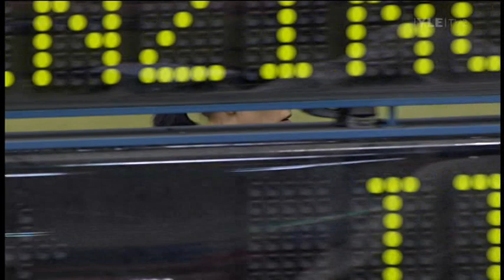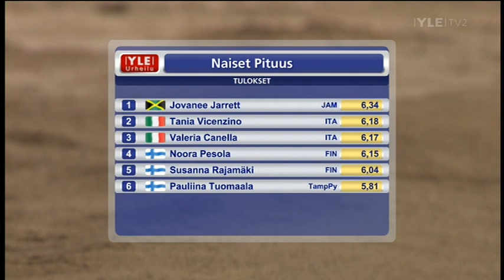Tähtien kisat Tampere I Suomi-Italia maaottelu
TULOKSET: TÄHTIEN KISAT TAMPERE 7.2.2009
Miehet
M 60 m
4 Jacques Riparelli ITA 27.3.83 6,74    uk
6 Jari Suikka LappUM 2.7.81 6,91
7 Le Roux van Tonder RSA 4.4.88 6,91  PB  uk
8 Hannu Ali-Huokuna ViipU 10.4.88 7,00
2. juoksu
1 Roberto Donati ITA 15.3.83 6,66    uk
2 Emanuele di Gregorio ITA 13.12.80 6,69    uk
3 Jacques Riparelli ITA 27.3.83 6,73  PB  uk
4 Ilari Porkka HKV 9.5.83 7,12
5 Henry Huusko PyhäsU 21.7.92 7,22
M 100 m
1 Joni Rautanen HollU 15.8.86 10,42
2 Le Roux van Tonder RSA 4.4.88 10,68  PB  uk
M 400 m - ylipitkä rata/oversized
5 Antti Toivonen TuUL 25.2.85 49,16  SB
M 800 m - ylipitkä rata/oversized
1 Dmitrijs Jurkevics LAT 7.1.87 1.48,35  PB  uk
6 Rami Oravakangas PyhäjPo 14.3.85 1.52,21
7 Tommi Sundell PorinYU 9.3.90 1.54,75  SB kk19 (19-v. ka 21.)
8 Jouni Hautamäki HonkajsU 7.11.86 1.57,56  SB
M 3000 m - ylipitkä rata/oversized
1 Remmy Limo KEN 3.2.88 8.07,19  PB  uk
5 Niclas Sandells IKFalken 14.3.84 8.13,48  SB
6 Tuomas Jokinen TurWei 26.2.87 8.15,26  PB  (ka 60.) (22-v. ka 14.)
8 Jarkko Hamberg SjundeåIF 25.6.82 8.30,09
9 Matti Virén MyrskMy 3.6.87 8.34,11  PB
10 Mikko Tyni HamPo 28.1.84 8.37,81
11 Kalle Ruohola JyväskKU 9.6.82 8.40,27
12 Teppo Syrjälä TeivoSt 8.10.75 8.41,73  SB
13 Rami Tuokko NaantLöy 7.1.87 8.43,66
14 Tuomo Salonen EspTa 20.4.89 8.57,31  SB
M 60 m aidat/hurdles
5 Otto Kilpi NokU 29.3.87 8,09
6 Vesa Korjus KuortKu 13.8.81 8,11
7 Arttu Niinikoski HIFK 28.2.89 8,14  PB  (ka 70.) (22-v. ka 51.)
2. juoksu
1 Emanuele Abate ITA 8.7.85 7,81    uk
2 Andrea Alterio ITA 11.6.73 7,81    uk
M Korkeus/HJ
5 Mauri Kaattari HimU 6.2.86 2,10  SB
6 Jussi Viita TampPy 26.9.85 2,05
M Seiväs/PV
1 Eemeli Salomäki SomE 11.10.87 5,35   =kk
2 Mikael Westö IFFemman 3.4.82 5,35   =kk
3 Vesa Rantanen VirtU 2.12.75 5,35   =kk
4 Olli Rannikko NokU 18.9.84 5,25  SB
5 Jere Bergius VesilVi 4.4.87 5,25
6 Jarno Kivioja HKV 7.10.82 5,15  SB
Matti Mononen LappUM 25.11.83 NM
M Pituus/LJ
2 Tommi Evilä TampPy 6.4.80 7,78
4 Otto Kilpi NokU 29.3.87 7,57
P13 60 m
1 Markus Palmroth TampPy 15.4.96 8,90
2 Ville Lehtinen TampPy 9.8.96 8,98  SB
3 Miko Viitanen TampPy 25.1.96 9,18  SB
4 Tommi Alatörmä TampPy 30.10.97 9,21
5 Urho Kujanpää TampPy 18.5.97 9,43
6 Julius Saarinen TampPy 2.1.96 9,44
7 Waltteri Koskinen TampPy 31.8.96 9,48
8 Elias Saarinen TampPy 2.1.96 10,14
Naiset
N 60 m
3 Seyi Omojuwa LahdA 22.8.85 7,50
6 Jasmin Showlah ViipU 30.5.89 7,73
N 100 m
1 Sari Keskitalo PellPo 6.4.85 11,84  PB  (ka 5.)
2 Jovanee Jarrett JAM 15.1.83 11,97    uk
3 Jenna Jokela NakkVire 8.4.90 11,99  PB  (ka 11.) (22-v. ka 8.)
4 Seyi Omojuwa LahdA 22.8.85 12,03  SB
5 Jasmin Showlah ViipU 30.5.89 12,16  SB
6 Sanna Aaltonen LahdA 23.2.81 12,19  PB  (ka 17.)
N 400 m - ylipitkä rata/oversized
1 Vicky Barr GBR 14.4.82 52,94  PB  uk
5 Emma Millard ToijVau 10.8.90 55,78  SB kk19 (19-v. ka 10.)
N 800 m - ylipitkä rata/oversized
4 Kaisa Tyni HamPo 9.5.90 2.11,38   kk19
5 Saara Skyttä LiedPa 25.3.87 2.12,87  PB  (ka 71.) (22-v. ka 51.)
6 Minna Nummela HKV 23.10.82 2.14,17
N 3000 m - ylipitkä rata/oversized
4 Anna-Mari Knuuti ForssSa 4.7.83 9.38,23  PB  (ka 42.)
5 Sanni Klemelä ForssSa 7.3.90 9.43,38   kk19
6 Minna-Maria Kangas OulPy 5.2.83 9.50,83  SB
7 Mira Tuominen ValkHa 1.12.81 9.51,73  SB
N 60 m aidat/hurdles
4 Nooralotta Neziri PorinYU 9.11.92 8,48  SB kk19 kk17 (17-v. ka 3.)
6 Elisa Leinonen KajKi 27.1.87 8,74
7 Marika Partinen SimpU 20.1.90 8,75
2. juoksu
1 Micol Cattaneo ITA 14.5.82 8,23    uk
2 Marta Tomassetti ITA 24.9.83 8,46    uk
3 Elisa Hakamäki TampPy 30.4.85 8,66
4 Elisa Leinonen KajKi 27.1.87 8,84
N Korkeus/HJ
5 Linda Sandblom HangöIK 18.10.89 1,70
N Pituus/LJ
1 Jovanee Jarrett JAM 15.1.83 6,34   PB  uk
6 Pauliina Tuomaala TampPy 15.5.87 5,81